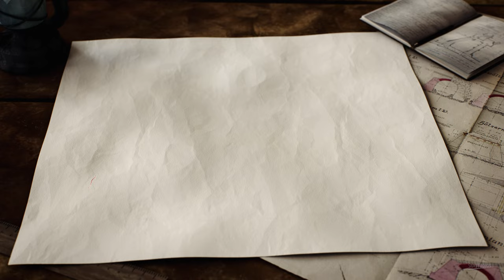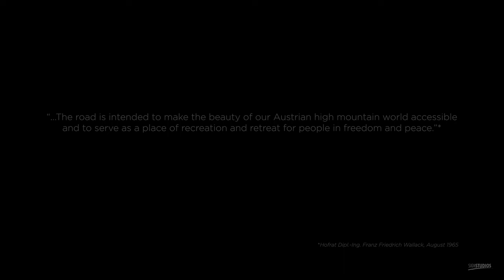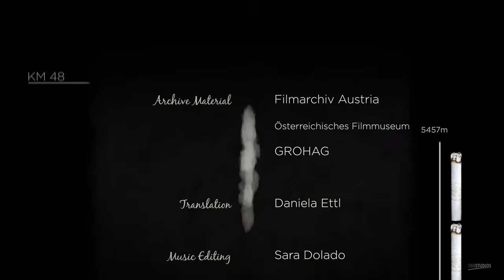Großglockner High Alpine Road - The power of a vision 4K English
The Großglockner High Alpine Road was planned by Franz Wallack within six years and is one of the most visited tourist attractions today. Alongside its impressive route, Austria’s highest mountain pass road offers countless attractions for mind, body and food lovers. Let us take you to a past era in which the power of a man's vision occupied countless people and continues up to this day. Visit the Grossglockner High Alpine Road with us and see how it might have happened back then.

Credits

Client: Großglockner Hochalpenstraßen AG
Production: signSTUDIOS Media & Filmproduction
Idea: Markus Meirhofer
Project Management: Andreas Zangl
Direction: Simon Wendler
Script & Text: Simon Wendler
Design & Animation: Stefan Pausch, Simon Wendler
Rendering: Stefan Pausch
Scientific Consulting: Sybille Kampl
Narrator: Michael Menzel
Music composed and conducted by: Pablo Anson
“Give her all your lovin’” music track by: The Commandeers
Sound Design & Mixing: Lukas Benedicic
Editing: Simon Wendler
Assistance: Dagmar Wendler
Music Editing: Sara Dolado
Translation: Daniela Ettl
Archivematerial: Filmarchiv Austria, Österreichisches Filmmuseum, Grohag